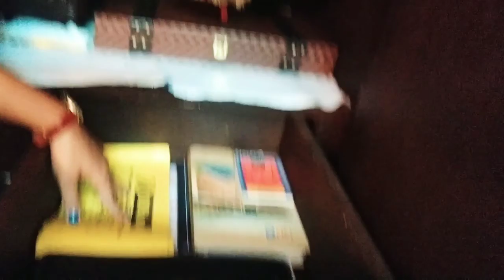how to organize woman winter clothes in Hindi/how to organize closet in Hindi/ winter wear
man winter clothes organize in small space